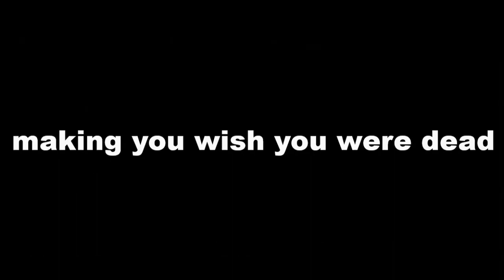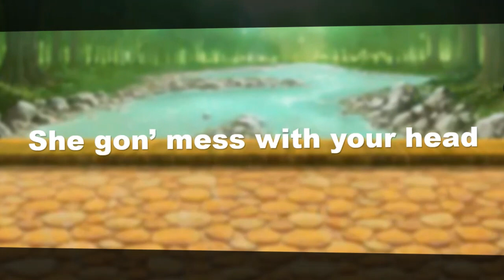💜 Personal 💜 | MTMH Finale | Valentines Special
📷 This video was created on January 30-February 1, 2024 📷 (the beginning of a rocky post schedule)

Did you know that this didn’t turn out as originally planned? If interested, my original plan was this was supposed to occur during Christmas (Episode 1 for Christmas Special to be exact). But since my schedule got f up by school, ain’t no way I can finish a whole damn series in a spawn of four months. This Levan special originally comes up with two songs, Symphony and Left and Right. I tried adjusting by only using one of the songs (I have to be real with myself that I cannot do two GCMVs all for one video atm), but neither feels right without the other.

Personally, I didn’t like the part where Evan thinks about the memory he had with Funneh at the park, but my co-author of this series/best friend, Ash, pointed out that it’s okay because the next part signifies that he has moved on from his first love and is now making new memories with Lunar.

I told you, I’ll give y’all a justifiable beautiful “ending” for Levan :3 (or is it the last of it!? 😲)